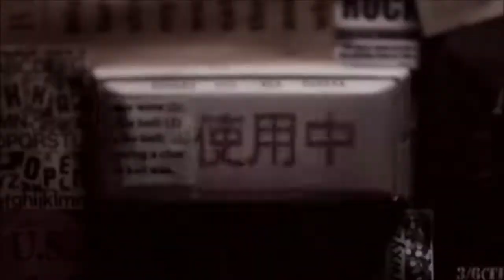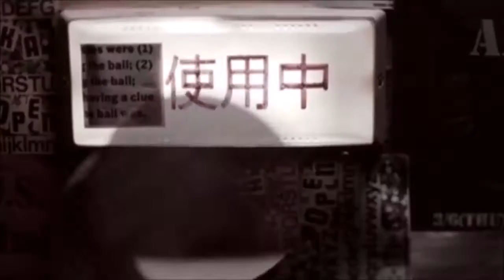The GazettE - Filth In The Beauty (ENG SUB)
The GazettE's - Filth In The Beauty With English Lyrics.